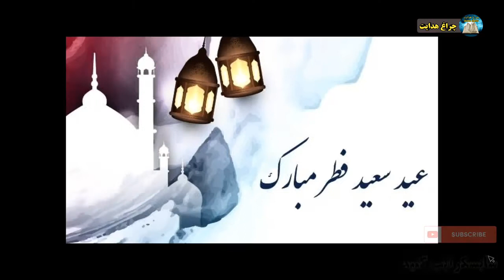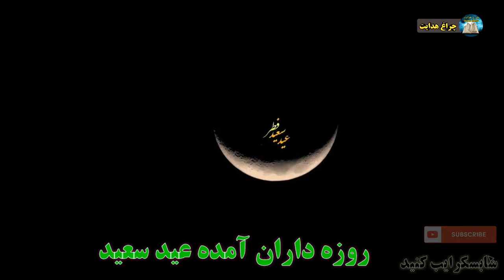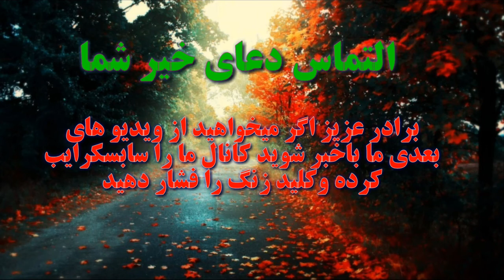سرود جدید عید سعید فطر عید مبارک با صدای عبدالستار سماک چراغ هدایت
اگر از ویدیوی ما خوش تان آمد!
👍👍ویدیو را لایک کنید👍👍
🗨🗨کامنت بگذرید 🗨🗨‌
◾◾ویدیو را به اشتراک بگذارید◾◾

و اگر می خواهید از ویدیو های بعدی ما باخبر شوید کانال ما را سابسکرایب کرده و زنگ را بزنید تشکر

ما در تلاش هستیم تا ویدیو های اسلامی بیشتری برایتان بسازیم

کانال چراغ هدایت از همه تان تشکر میکند

چراغ هدایت Guide lights